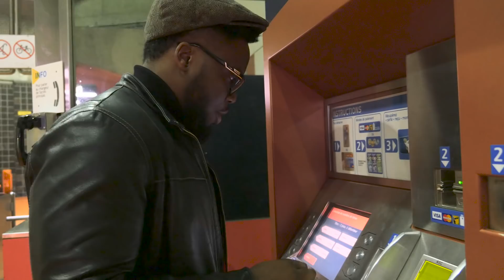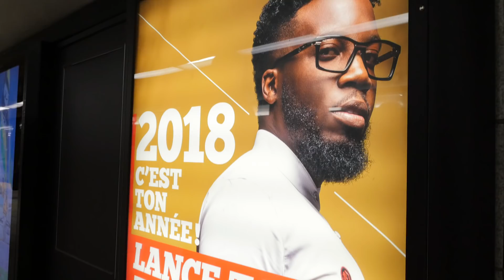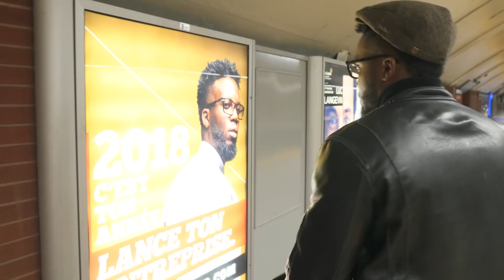Transforme ta Vie: C’est Ton Année pour l’Entrepreneuriat, la Motivation et l’Argent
Dans cette vidéo transformative, préparez-vous à faire de cette année une période exceptionnelle dans votre vie. Maxime Victor partage 7 conseils puissants pour stimuler votre entrepreneuriat, renforcer votre motivation et augmenter votre succès financier. Ne manquez pas cette opportunité de prendre le contrôle de votre destinée et de transformer votre vie pour le mieux. Rejoignez-nous pour une exploration inspirante qui vous donnera les outils pour réaliser vos rêves les plus ambitieux.